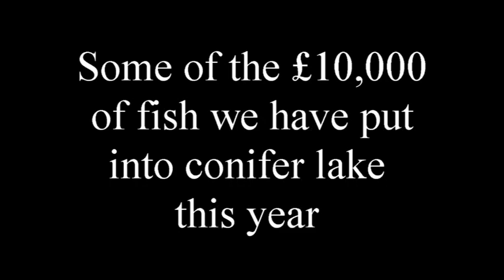New Fish 2021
carp going into conifer lake 2021